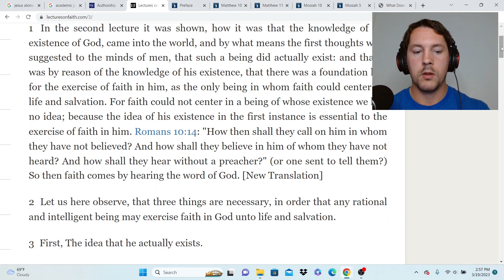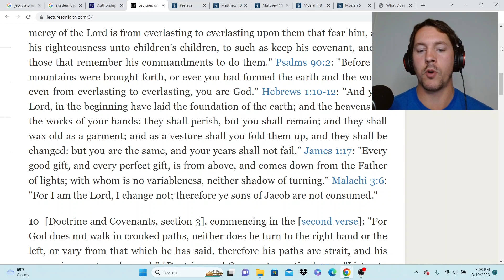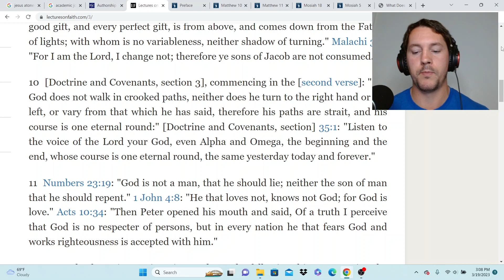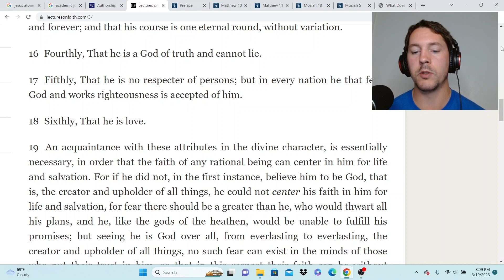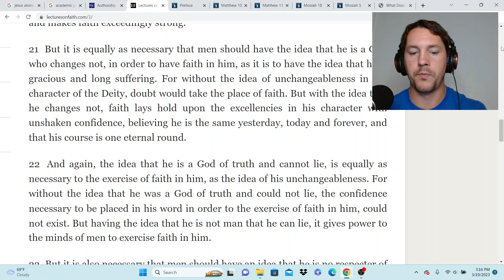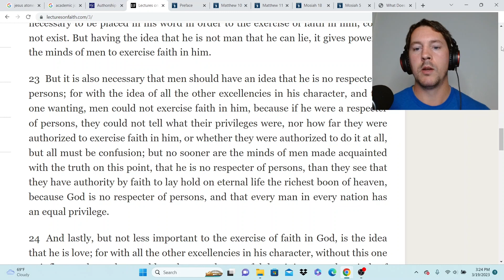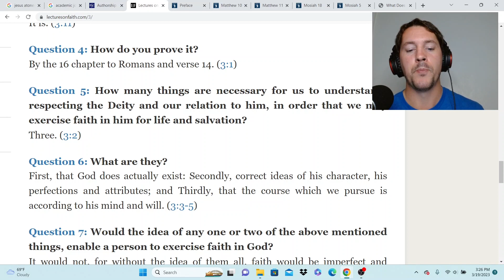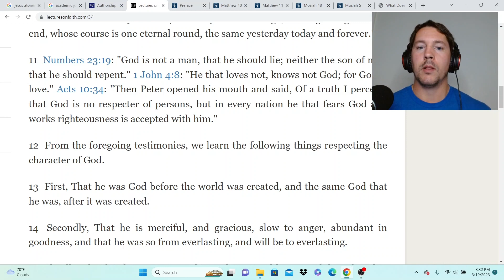The Character of God: Lecture on Faith 3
Come read the Lectures on Faith with me!